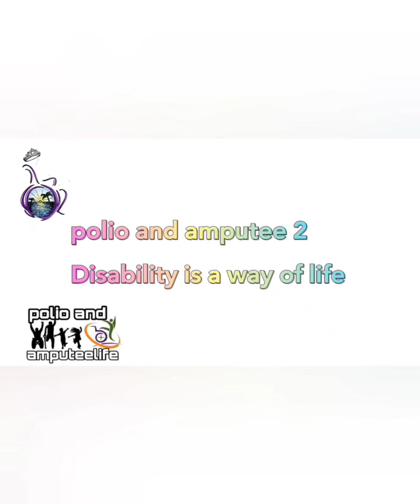amputee women life Miss Vietnam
On the throne of beauty, she is a queen crowned Miss Vietnam. A very beautiful person who deserves to be reported and respected by willpower. She succeeded in achieving her dream to become Miss Vietnam, even if she was on one leg and crutches. crutches amputado disabled walking #